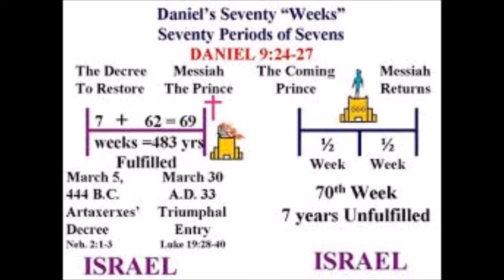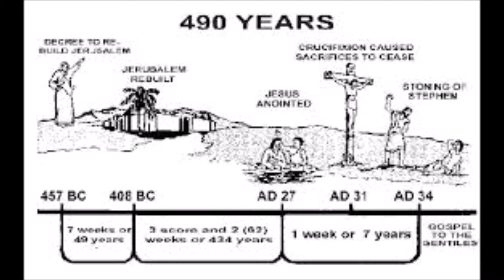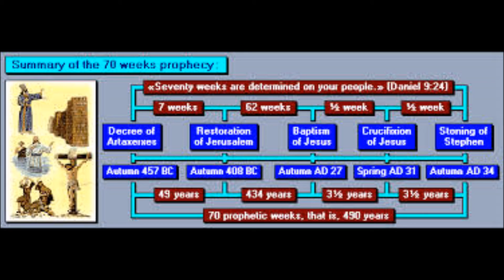510. Revelation: 3rd Division - 70th Weeks Part 3 "Daniel"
The Book of Revelation is so full of symbolism that people really believe it is a book of fairytales, however many are not told how to decipher this book by turning to the Old Testament's records. Here is part 3 of 7. Again we are shown the new must be founded on the old.